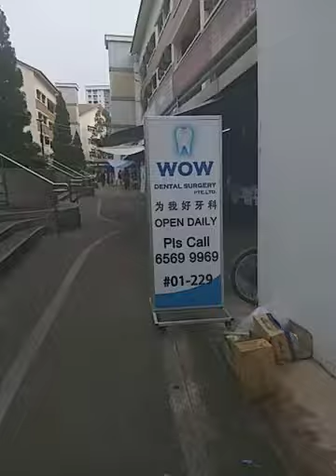Monday market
A slow monday market